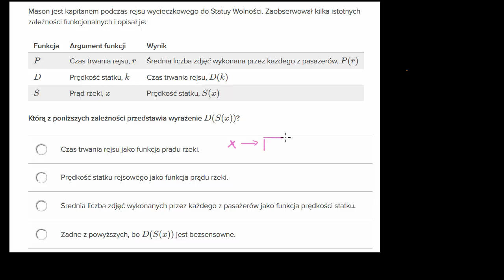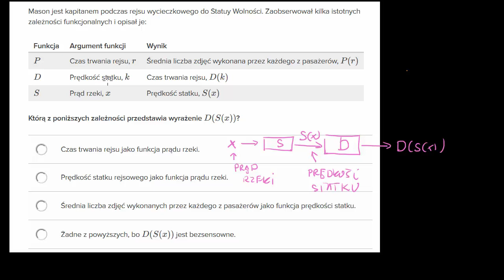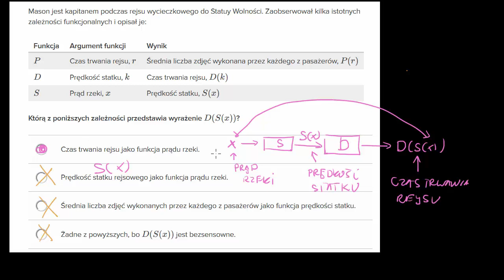Praktyczny przykład składania funkcji